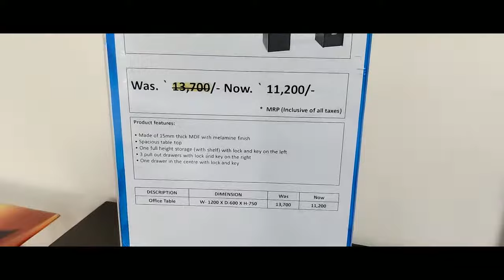Nilkamal Recardo Office Table with Price - Anjana Furniture Tirupati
nilkamal office table design